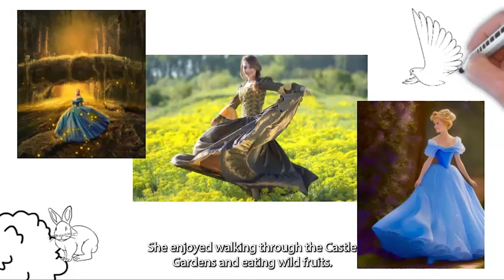The Valiant Prince - Episode 1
Once upon a time, long ago, in a distant and beautiful place, there was a very powerful king, King Luis III.

The king was noble, just, and had a great army at his disposal. His castle, atop the hill, could be seen from a thousand leagues away, thanks to its brilliance and splendor, as it was built with gold, platinum, emeralds, and precious stones.

The king's wealth was due to a beach in his kingdom where the sea would wash up diamonds instead of seashells. It was one of the most coveted realms among all the kingdoms. That is why its borders were always well protected. Its wealth was incomparable.

But nothing compared to the greatest treasure of the kingdom, his daughter Olivia. The most beautiful princess that had ever existed.

THETIKEE.COM

A children story of a brave and valiant prince, that saved a whole realm.